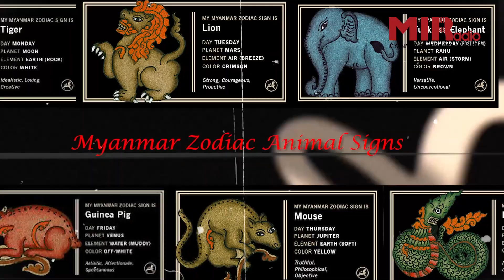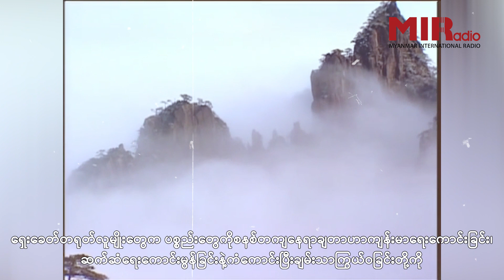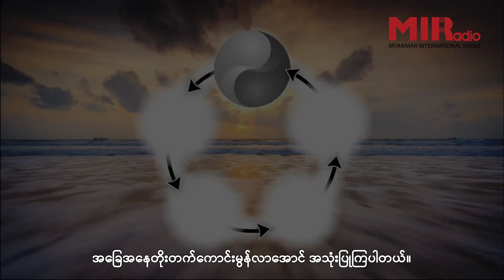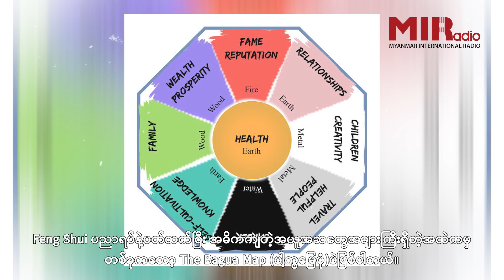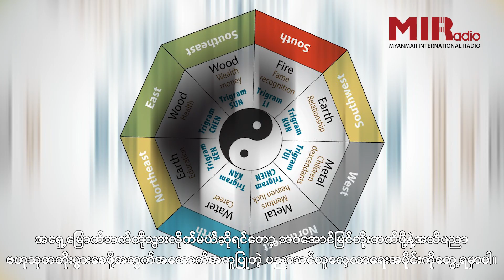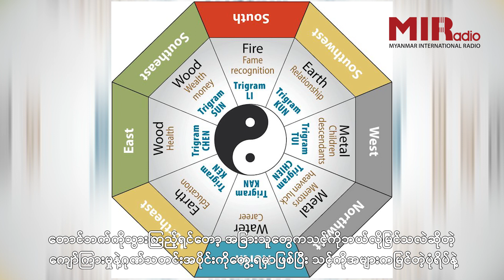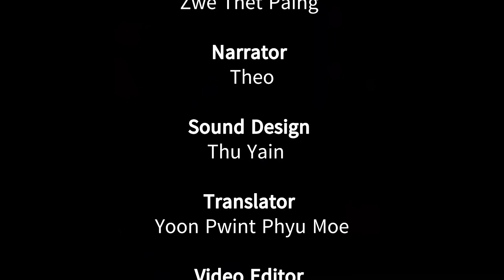Mystery Miners Unseen Universe Ep.11: Feng Shui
နိုင်ငံအသီးသီးမှာရှေးယခင်ကာလထဲကပေါ်ထွန်းခဲ့တဲ့ နက္ခတ္တဗေဒ၊ လက္ခဏာဗေဒင်အကြောင်းတွေနဲ့ ၊ စုန်းကဝေပညာအကြောင်းတွေကို အပတ်စဉ်တင်ဆက်ပေးသွားမယ့် Mystery Miners ရဲ့  New Edition-Unseen Universe အစီအစဉ်ကနေ ဒီတစ်ပတ်မှာတော့ Feng Shui (ဖုန်းရွှေ) အကြောင်းကို တင်ဆက်ပေးလိုက်ပါတယ်။